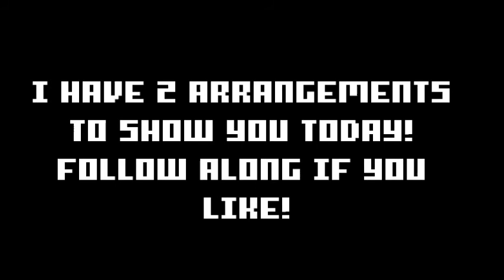Let's Furnish - Bedrooms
Today I will furnish a bedroom in 2 arrangements so you can observe! The 2 arrangements is a bit different but still similar, how ever these are just 2 arrangements, you can create much more unique orientations that can lighten up your bedroom! Have fun!